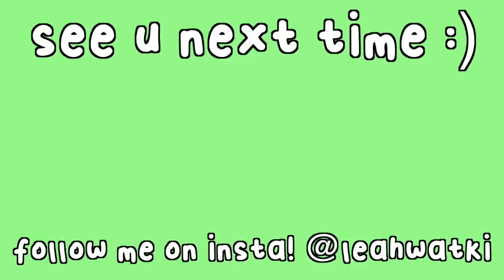day in my life while training for a marathon!!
and use my code LEAHWATKI to get your first Daily Doser for only £3.50!

FAQs:
:) Where do you live? London, England
:) What breed is your dog? Tibetan terrier and he's the cutest